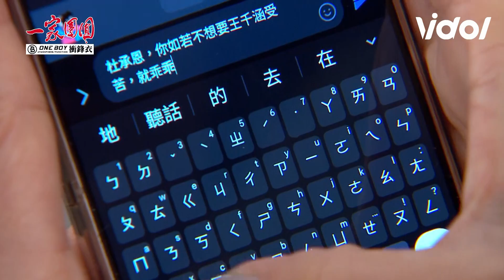一家團圓│EP225 千涵爭執中意外摔暈 曹鳳藉機威脅承恩卻反遭欺負 Family Reunion│ Vidol.tv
曹鳳真的每次都在自取其辱耶哈哈哈哈😍 😍